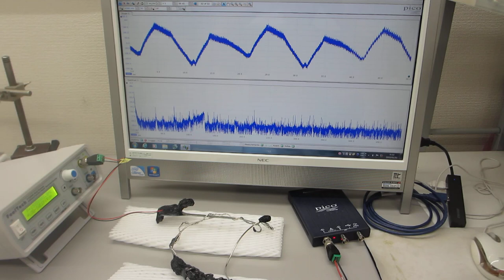超音波プローブのダイナミック特性を評価する実験（超音波システム研究所）